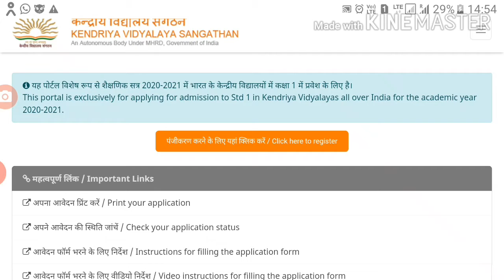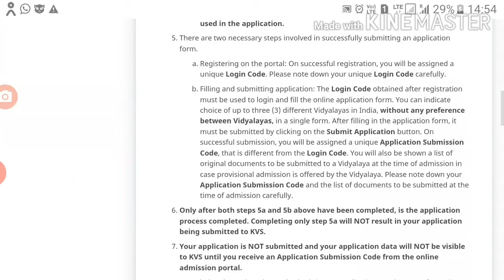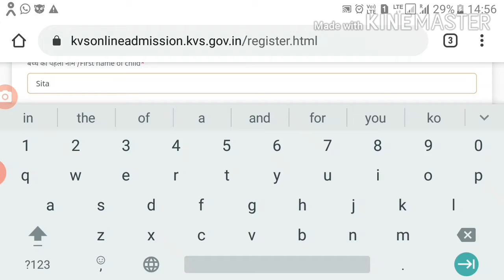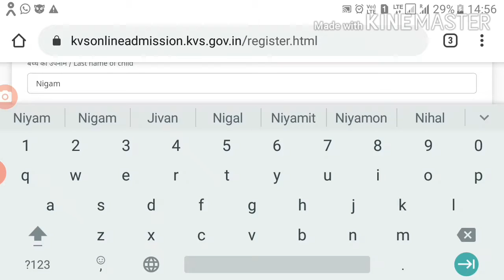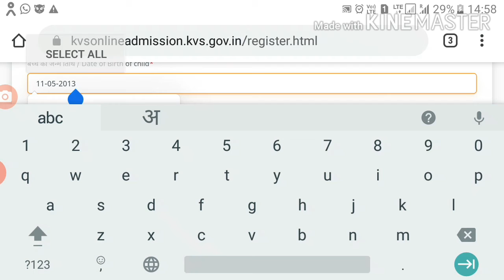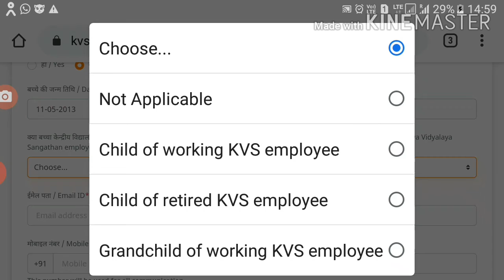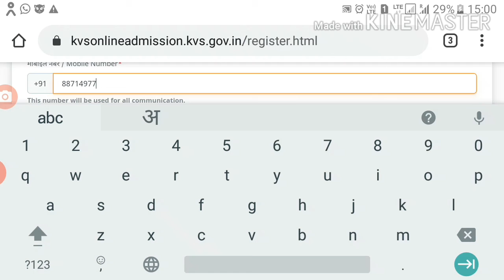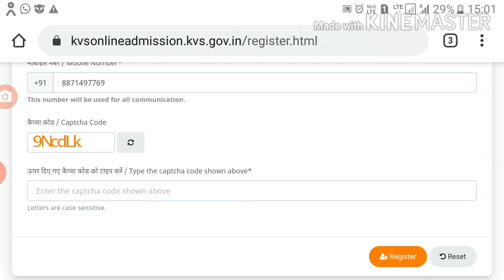Kendriya vidyalaya class 1 online form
Hello,
आज मैं आपको  बताने जा रही हूँ कि  केंद्रीय विद्यालय मे class 1 का
Online form कैसे और कहाँ पर भरे।